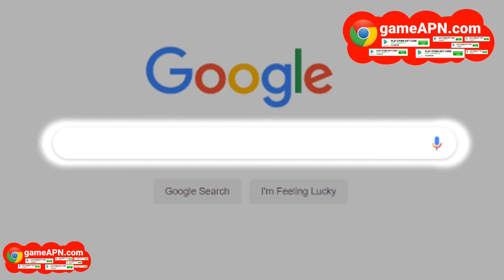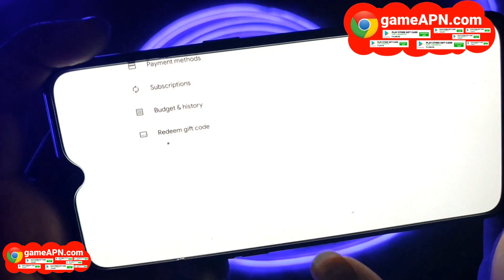COBRA MP40 RETURN & FF TOKEN BUNDLE KAB AAYEGA | COBRA MP40 RETURN EVENT INDIA SERVER